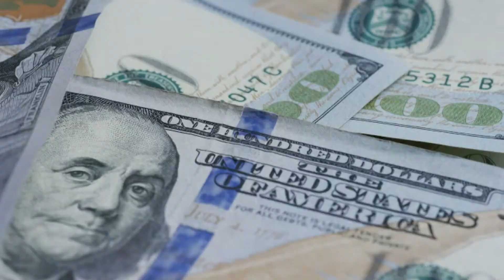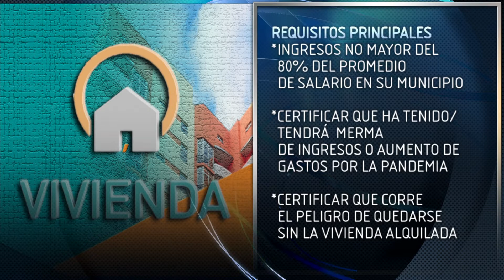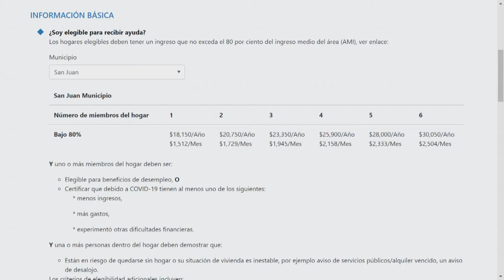En riesgo de perderse más de $300 millones de ayuda para pagar rentas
El Departamento de la Vivienda urgió a la ciudadanía a continuar solicitando la ayuda disponible bajo el Programa de Asistencia para el Pago de Renta que ayuda en el pago del alquiler de casa y el pago de agua y luz ante la cercanía de la fecha en que el Gobierno federal pudiera reevaluar la asignación realizada.

Según las guías del programa, si al 30 de septiembre no se ha utilizado esta asignación, el Gobierno federal pudiera hacer una reasignación y disminuir o eliminar la cantidad no utilizada. El Programa –que cuenta con una asignación federal de $325 millones– paga renta prospectiva hasta tres meses y también renta en atraso hasta 15 meses a partir de abril de 2020.